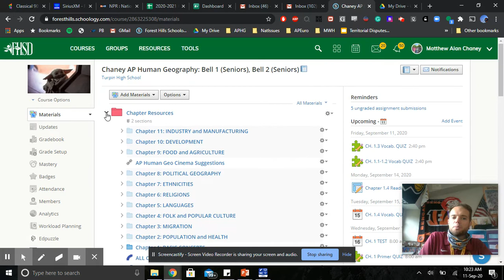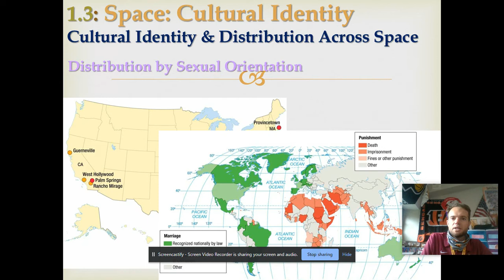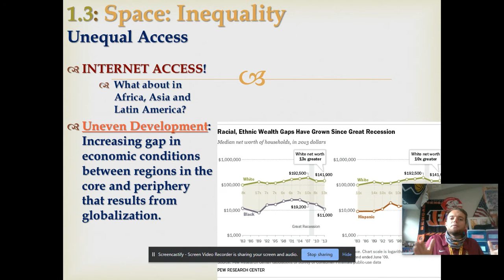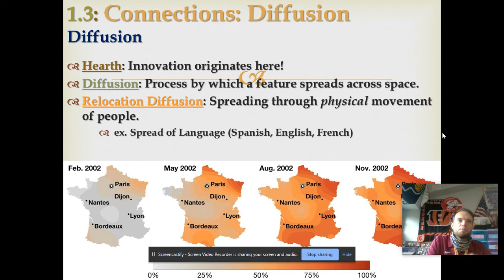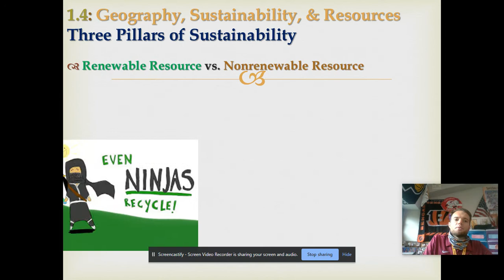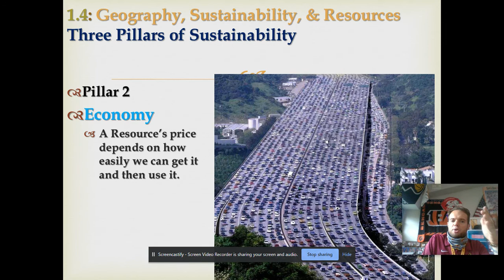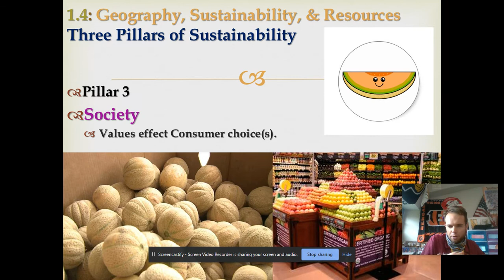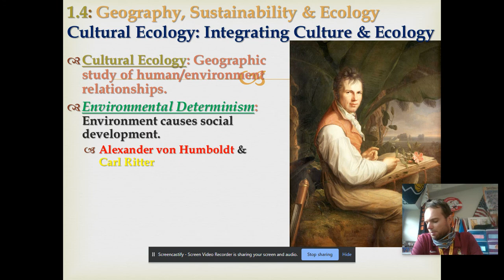APHG CH. 1.3-1.4: Sustainability Video Notes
Examining spatial differences across regions and then addressing sustainability measures in an age when Renewable must complete with Nonrenewable resources.